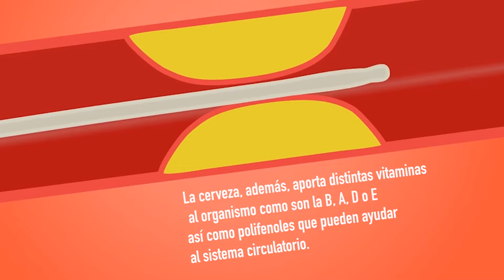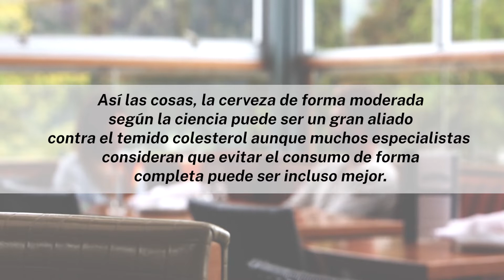Así influye el consumo de cerveza en el colesterol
Esta popular bebida puede reportar beneficios al organismo de forma moderada